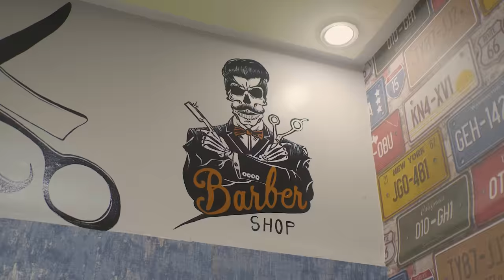WLD RRA - CLA$H CA$H (OFFICIAL MUSIC VIDEO)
perfomed by wld rra
directed by chouaib nbiri  (Dr Jjo)
recorded at nbiri production
mix master by chouiab nbiri (Dr Jjo)
weld rra